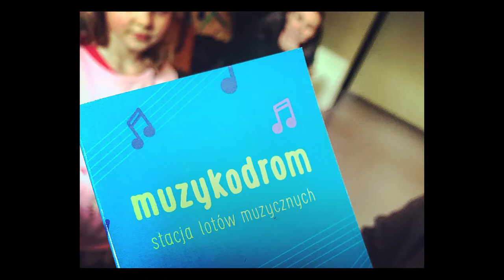T.ETNO w Muzykodromie w Katowicach